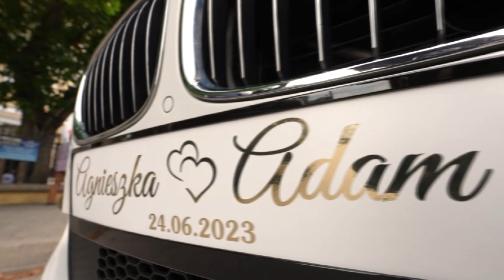Agnieszka & Adam klip ślubny 2023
Ślub i wesele Agnieszki i Adama 24 czerwca 2023r. Piękna uroczystość w kościele i świetna zabawa na weselu. Wszystkiego najlepszego na nowej drodze życia…